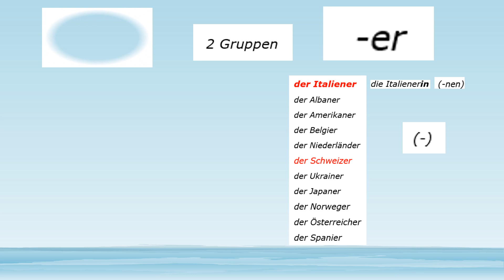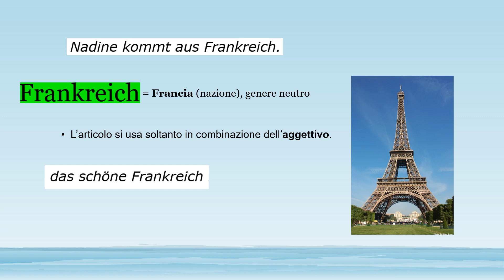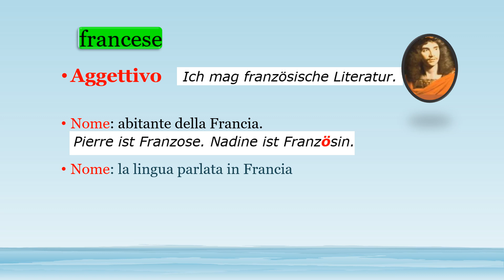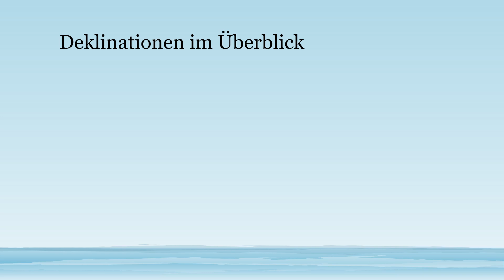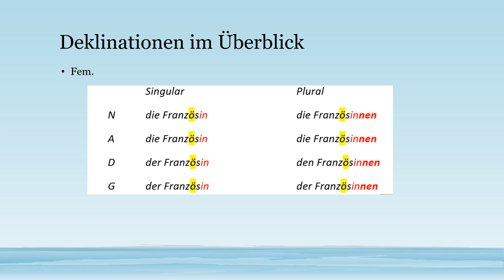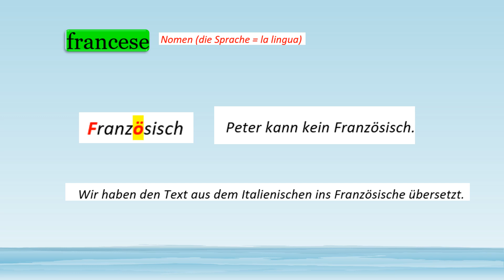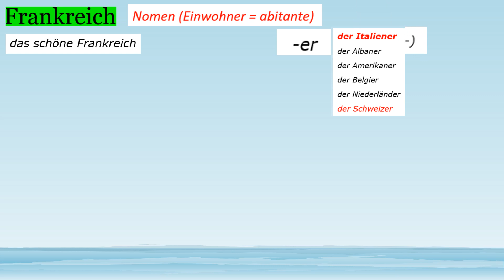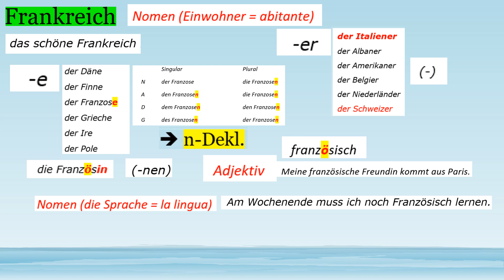Come si traduce «francese» in tedesco? (Le nazionalità in tedesco, abitante che finisce in -E)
Come si traduce «francese» in tedesco? A seconda della funzione che ha nella frase, «italiano» si traduce con «Franzose» (abitante maschile)„Französin“ (abitante femminile), «französisch» (aggettivo), «Französisch» (la lingua francese, il francese).